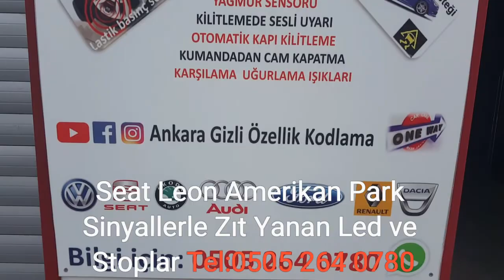Seat Leon Amerikan Park Sinyal Stop Led Kodlamaları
Adres: One Way Car Care Balgat Çankaya